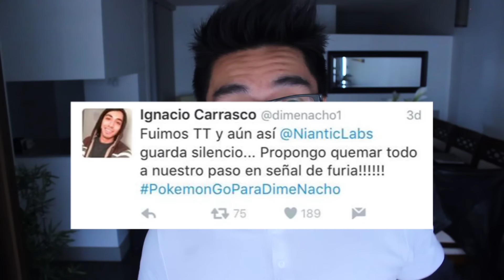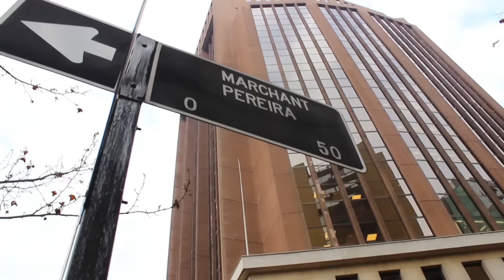Conversando | PREESTRENO Y ESTRENO POKEMON GO CHILE!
Los quiero =)

Agradecimientos mega especiales a
Cucho, Yerko y Nacho